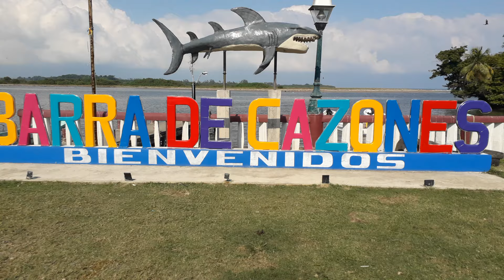Leo Martz ... Barra de Cazones, Veracruz .........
Diciembre 2024 Barra de Cazones, Veracruz .